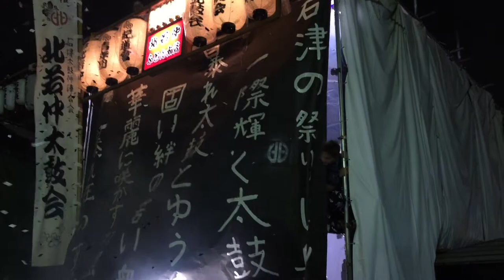石津 北若仲 ふとん太鼓 宮入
石津太神社秋まつり宮入
平成28年(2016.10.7)石津太鼓仲連合会
西地蔵会ふとん太鼓 石津川向ふとん太鼓 石津若中ふとん太鼓
北若仲ふとん太鼓 十三町会ふとん太鼓 石津東ふとん太鼓
担ぎあい べら合戦 太鼓叩き 柱持ち 団扇ギャル